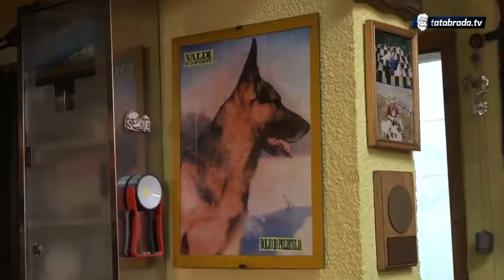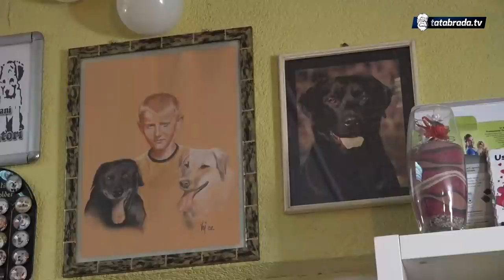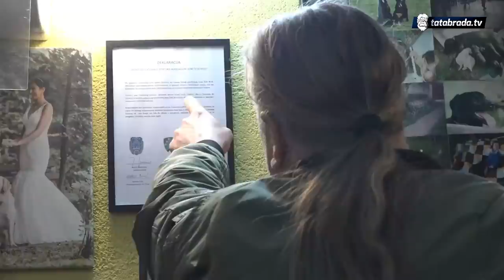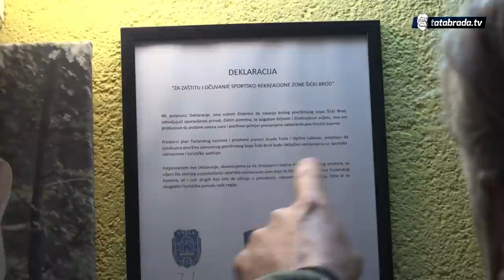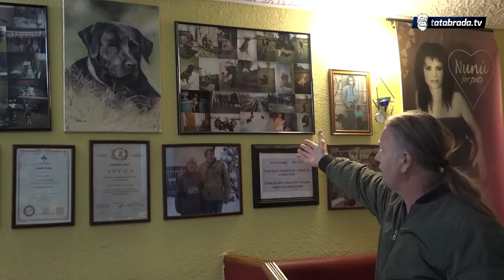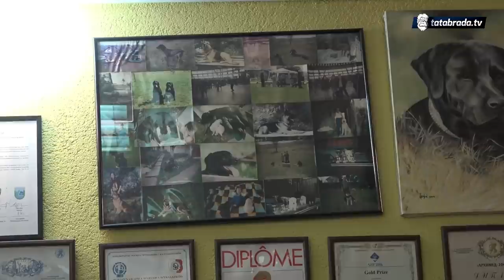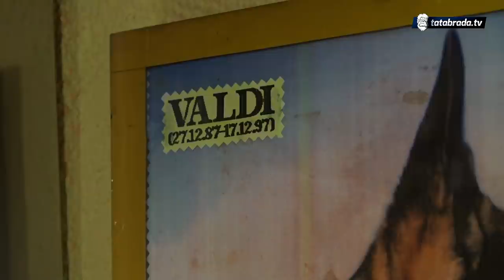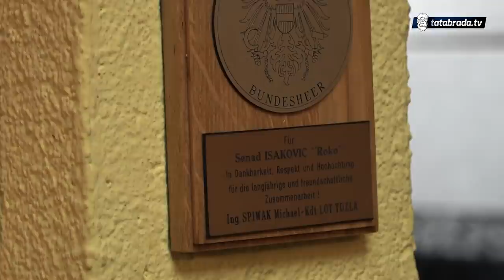"Mislim da država ima viška para samo se mi ne ponašamo domaćinski"